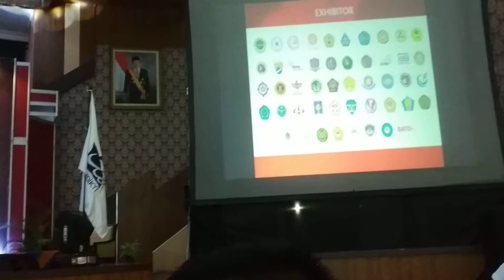jateng campus update versi dangdut 2019 semarang_ karya anak mama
sekedar hiburan